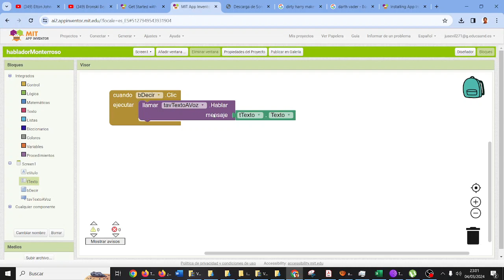Crea un navegador web con App Inventor TIC ESO Bachillerato IES Monterroso